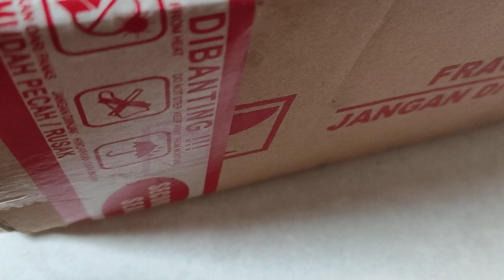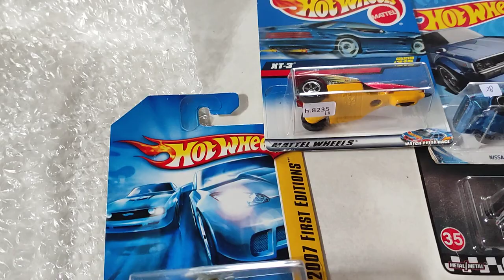Unboxing Hasil Lelang Hotwheels Part 67